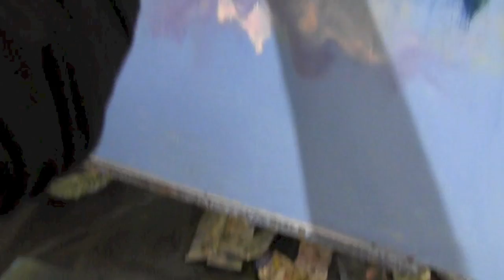Научиться писать горы маслом, художник Сахаров